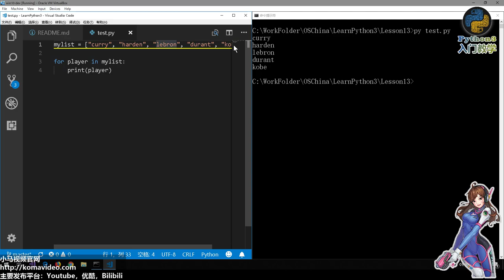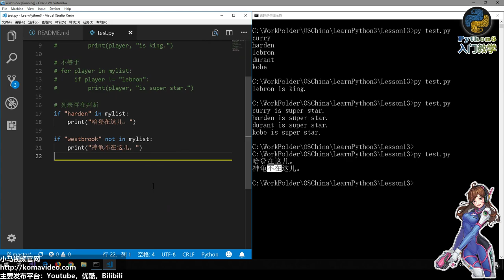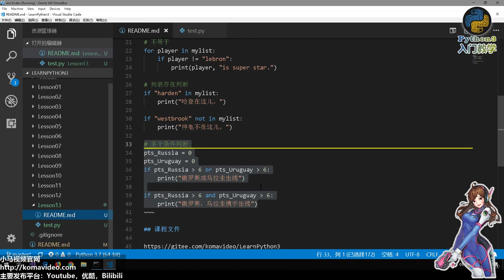13★Python3快速入门★if条件式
13★Python3快速入门★if条件式